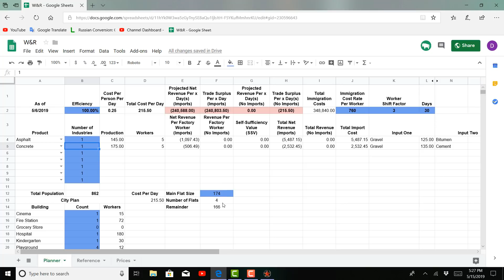Workers & Resources: Soviet Republic - 2nd Playthrough - Part Fifteen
We cover educated workers, more on the university and education mechanics, discuss why the refinery is getting less workers, and set up the plan for coal ore processing.